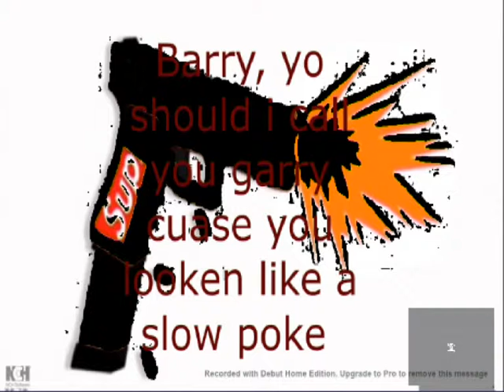barry vs larry disstrack